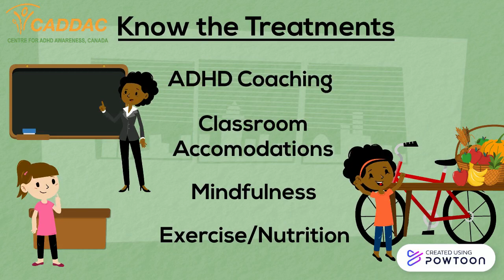Taking Charge - Girls